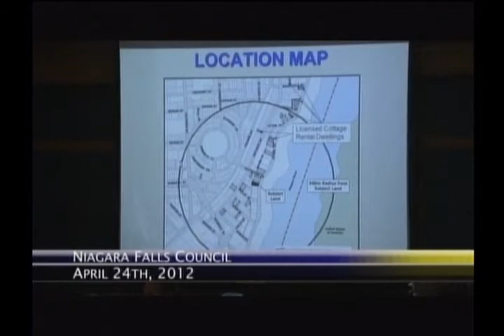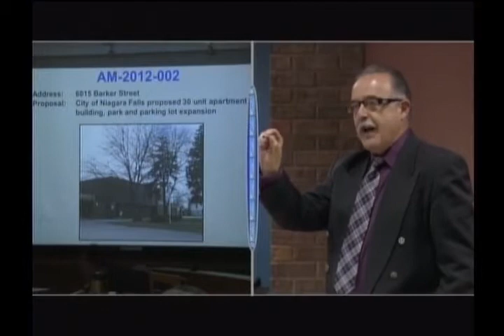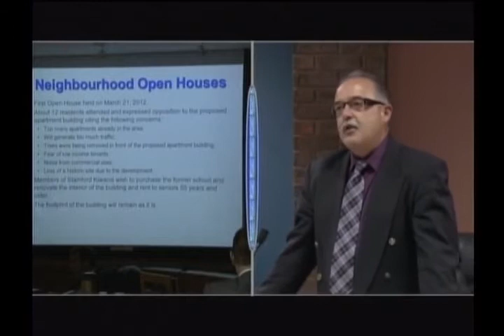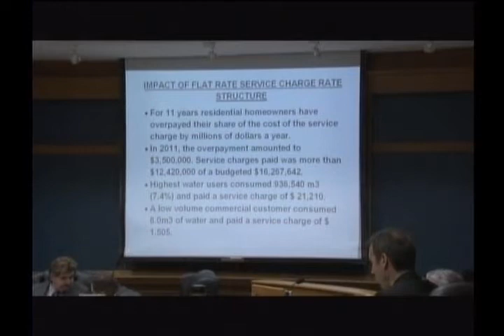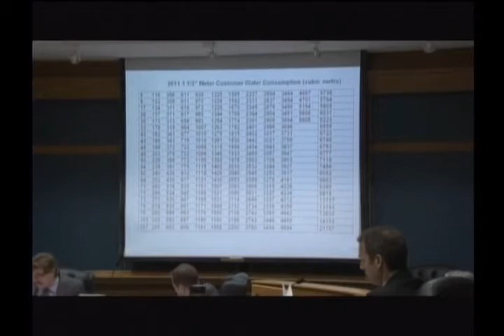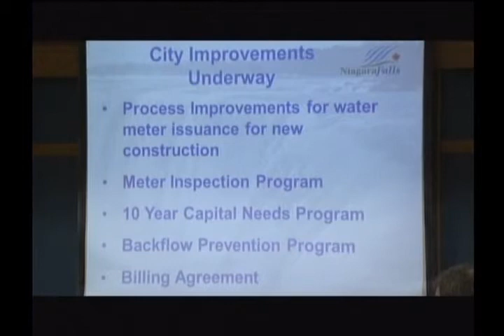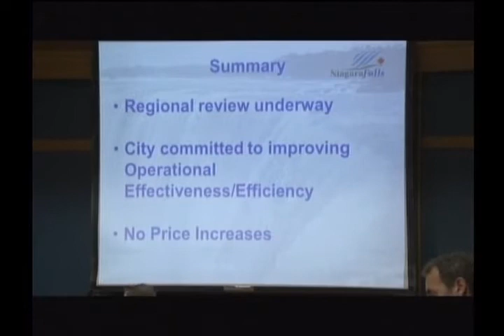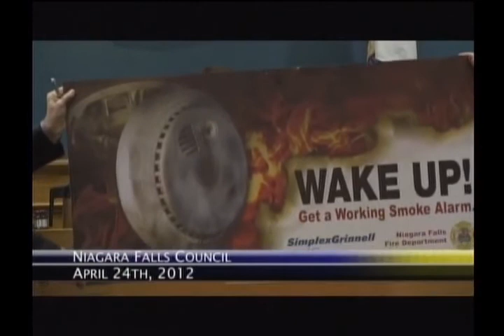Niagara Falls City Council Meeting - April 24, 2012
Recorded Live by TVCogeco